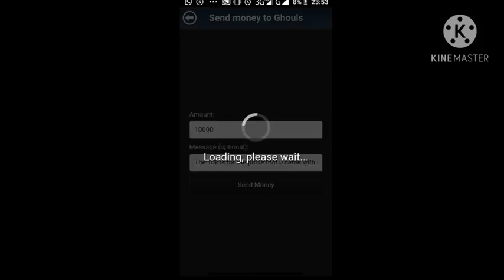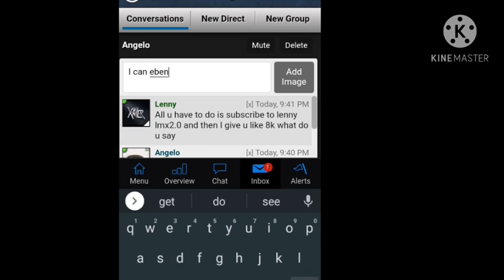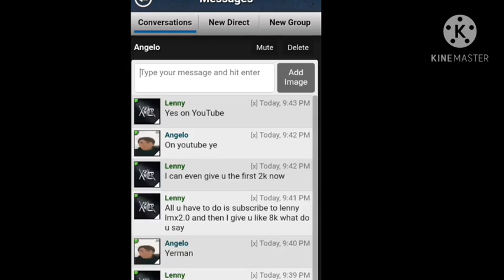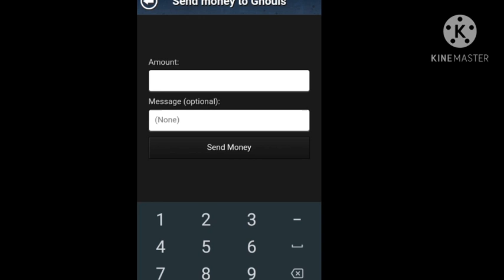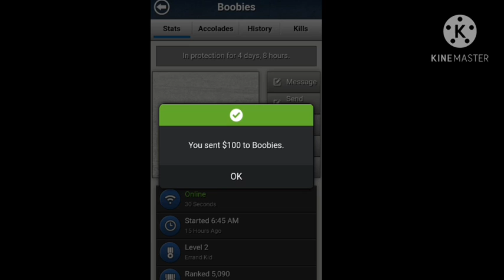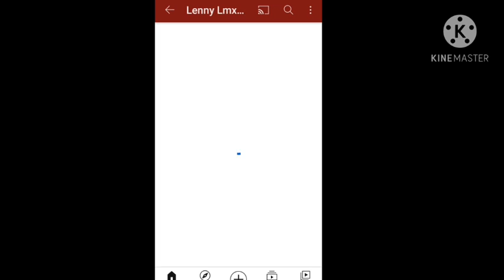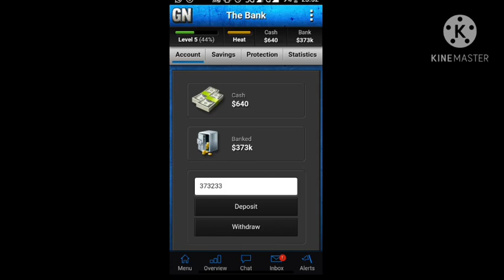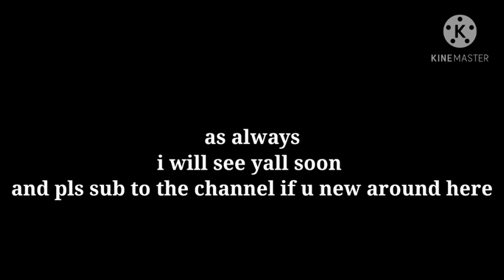i payed some people online to subscribe to my channel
well this was a good experience I think Imma do it again next time to see what might just happen

intro song by:

juicewrld flaws and sins

outro song by:

juicewrld blood on my jeans